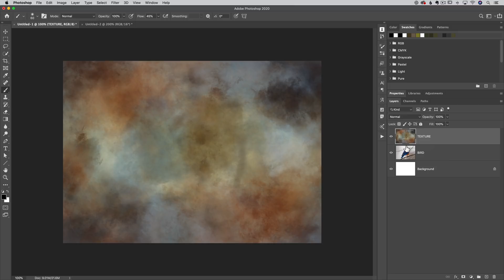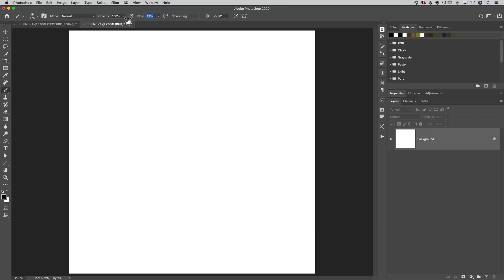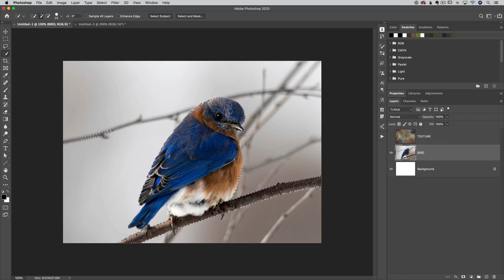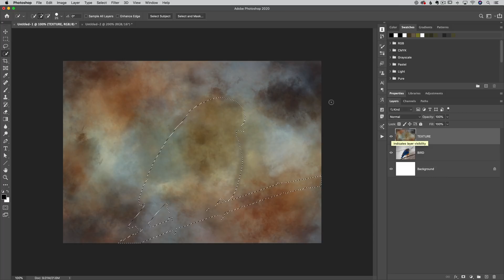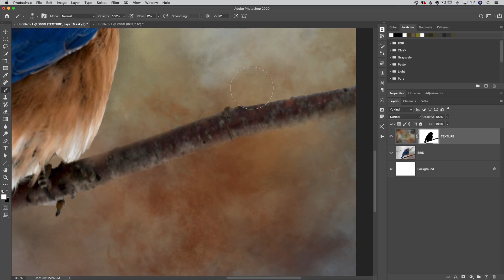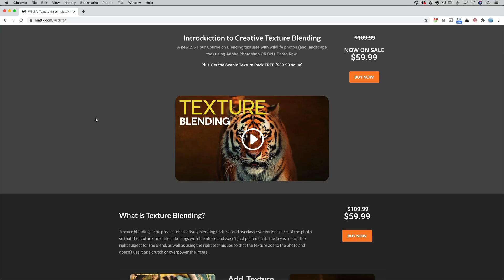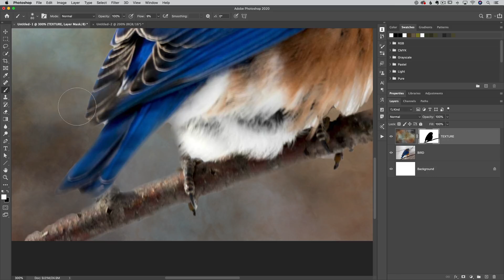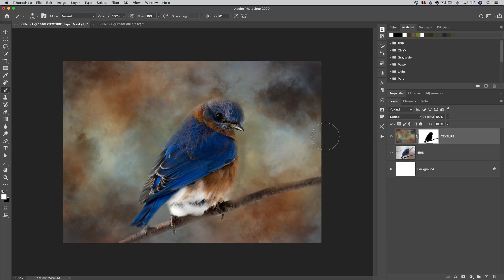BETTER Brushing! Photoshop Flow VS. Opacity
to find out more.
In this video we'll take a look at the difference between the Flow and Opacity settings when it comes to brushing and masking on your photos in Photoshop.